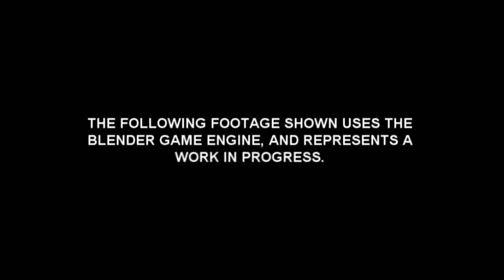CLASSIC SONIC 3D ADVENTURE: Haunted Château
Haunted Château: adventure 1- level 4

Bowser's Haunted Mansion (Shifty Boo 3D World) remix by AJ DiSpirito